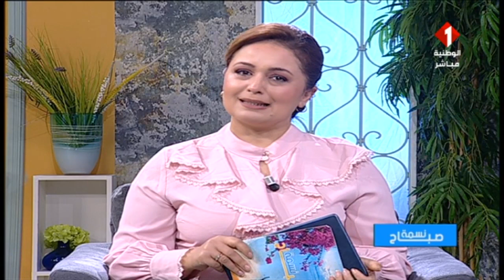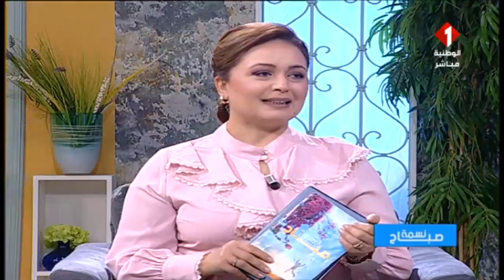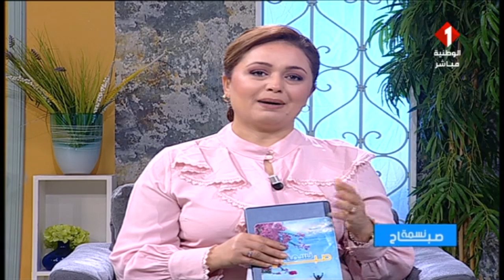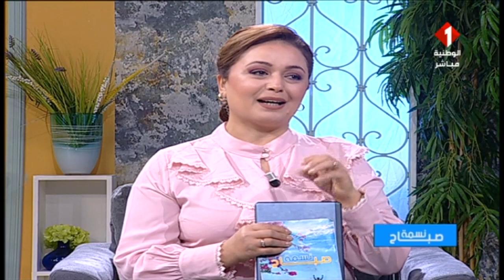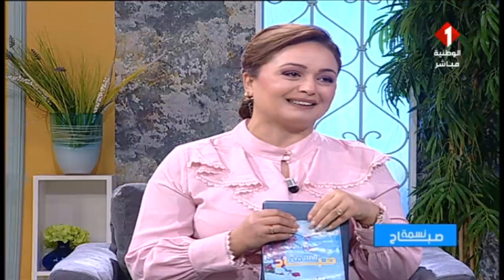نسمة صباح || الرجوع للذات و علاقاته بالنفسية والحياة اليومية